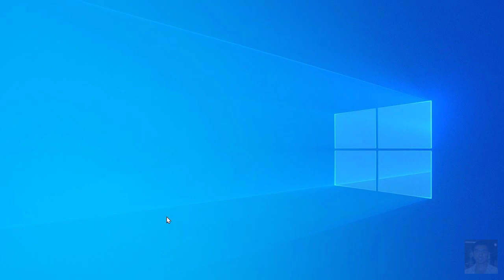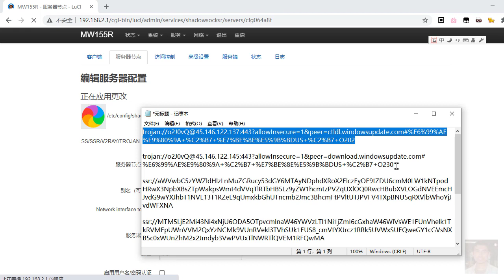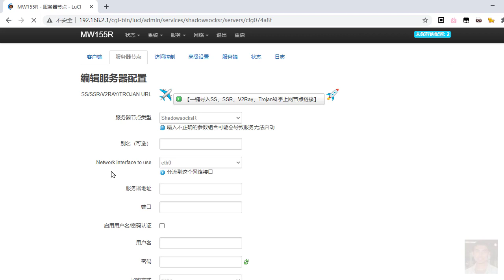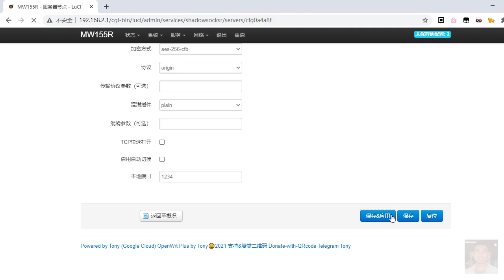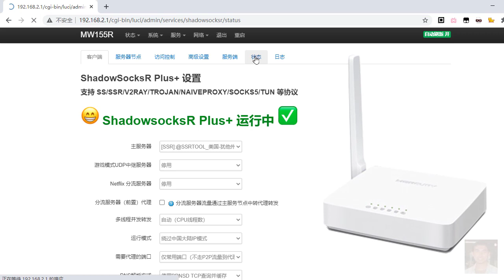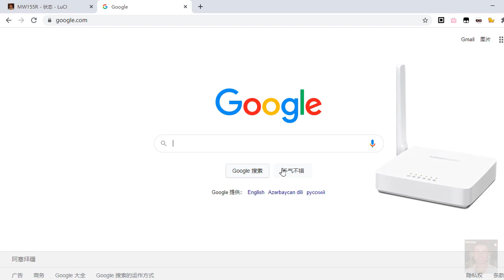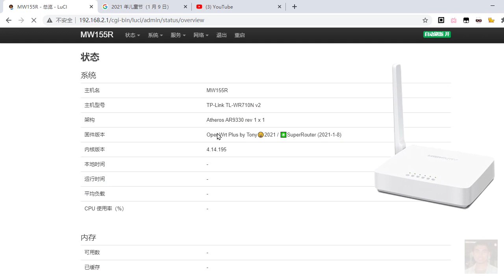Mercury水星 MW155R无线路由器🔴升级到最新OpenWRT系统固件，快速使用SS SSR Trojan Proxy来✳️科学上网访问海外网站